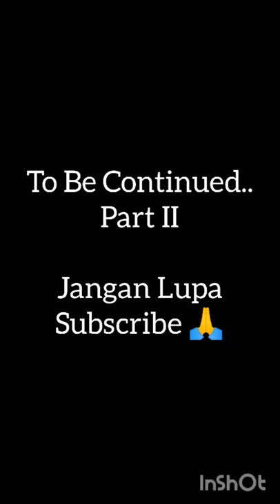Trip Escolar or Oil Fish Part.I. ( Marlin...Vs Lascin.)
Oil Fis Escolar AnglerRewa.